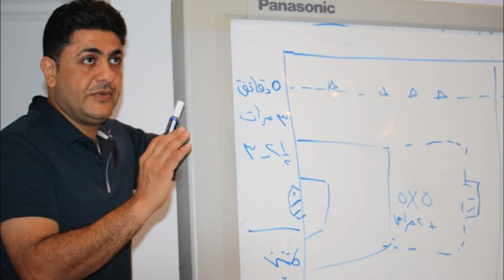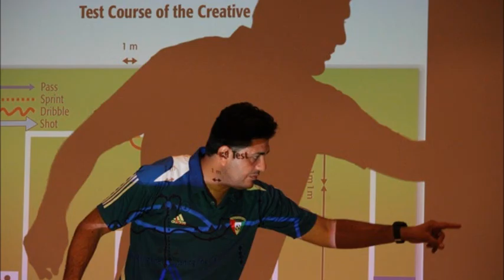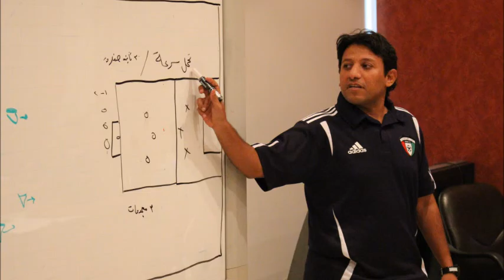Fitness Lectures AFC Soccer in KFA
Kuwait football association